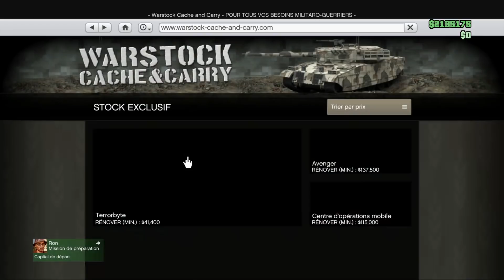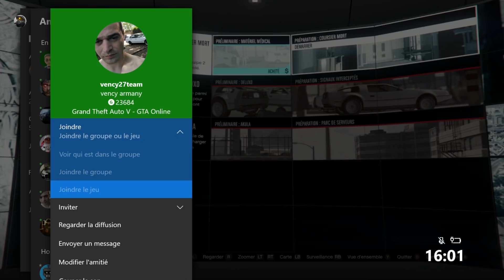[SOLO] DUPLICATION FACILE ET RAPIDE SUR GTA V ONLINE 1.44/45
Je n'ai pas retrouvé la chaîne de celui qui ma fait mon intro pour le moment

Nouvelles règles de l'espace commentaire:
1. Aucune insulte ne sera tolérée sous peine de bannissement à vie sur la chaîne et dans mes amis Xbox/PS
2. Tout commentaire comportant le mot "first" ou "premier" sera supprimé. Si la personne insiste et le met sur plusieurs vidéo il sera banni à vie
3. Toute personne annonçant un glitch patch sans donner d'explication, le moment où ça ne fonctione plus par exemple, verra son commentaire supprimé. Si la personne insiste, il sera banni à vie
4. Si la réponse à votre question se trouve dans le titre, dans la description ou dans la vidéo en elle-même, votre commentaire se verra supprimé. Si insistance, il y a possibilité d'être banni pendant 1 semaine.

POUR ME CONTACTER:
Skype: sirbroham